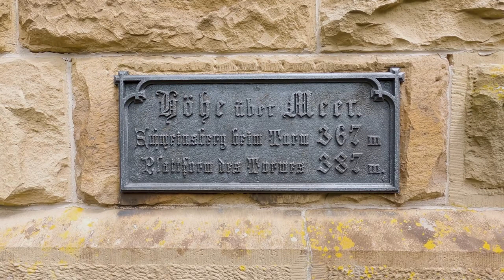360 Grad | Spektakuläre Ausblicke auf die Region | 30.06.22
Das Stimme-TV-Video zur Kolumne 360 Grad wurde auf dem Schweinsbergturm in Heilbronn gedreht. Der unter Denkmalschutz stehende, 130 Jahre alte Turm ist ein attraktives Ausflugsziel mit bester Aussicht auf insgesamt 15 Städte, 109 Dörfer sowie 40 Burgen und Schlösser. Außerdem geht es in dem Video um ein spannendes digitales Geschäftsfeld von Schwarz, um den Abschied des Experimenta-Machers sowie um eine Leseraktion im Einkaufsparadies.